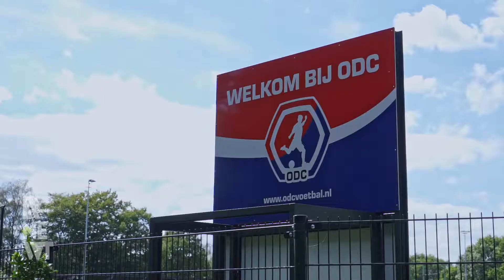R-Newt Chille Zomer - Voetballen in Boxtel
Drie keer in de week komen Boxtelse jongeren samen om te spelen, sporten en voetballen. Veel jongeren gaan niet op vakantie en hebben niet zoveel te doen. Voetballen is altijd een goed idee! De activiteiten worden deze zomer hartstikke goed bezocht door de Boxtelse jongeren, tof om te zien dat zoveel kids genieten van het sportieve aanbod.